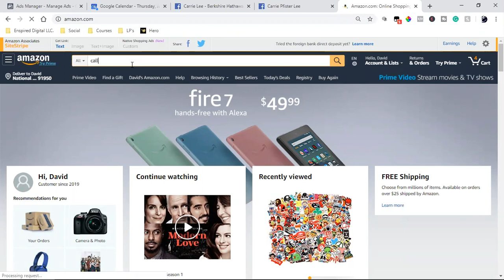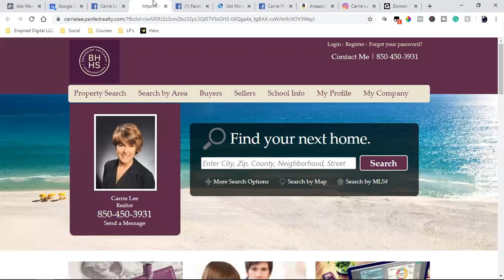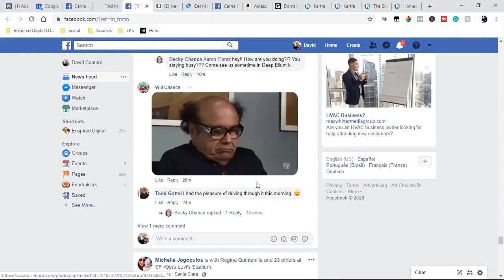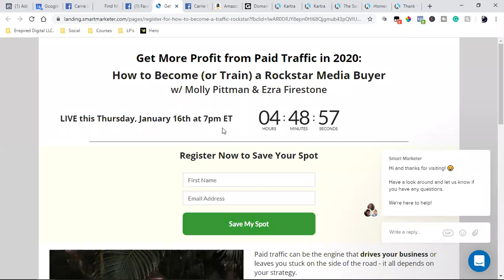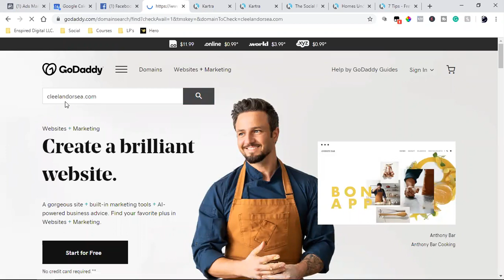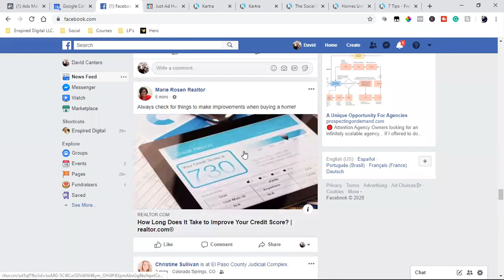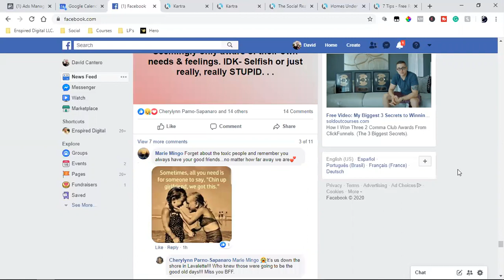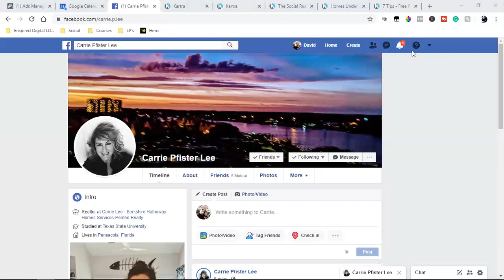SOCIAL MEDIA STRATEGY CALL with a real estate agent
I literally speak to hundreds of local business owners every single month and I've been successful since 2016. The one common denominator that they all have is they all miss the basics when it comes to social media marketing and Facebook Advertising. Here's a quick strategy call I had recently with a local Realtor. Enjoy!

Here's the cell phone tripod I mentioned in the video. You can get it on Amazon by clicking